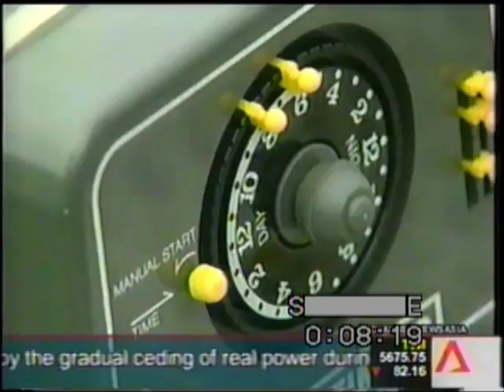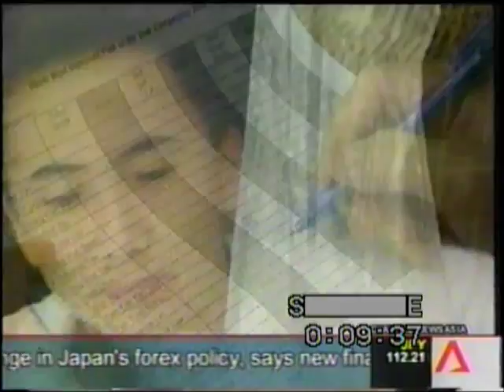fins n tails - goldfish part 1